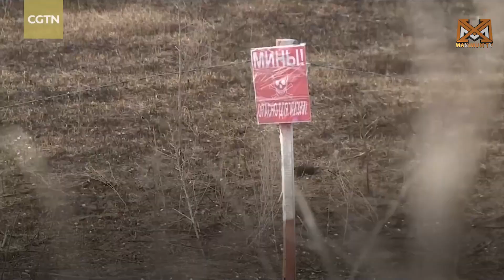UINGEREZA:URUSI INATEGA MABOMU YA ARDHI|YAHATARISHA MAISHA YA WATU